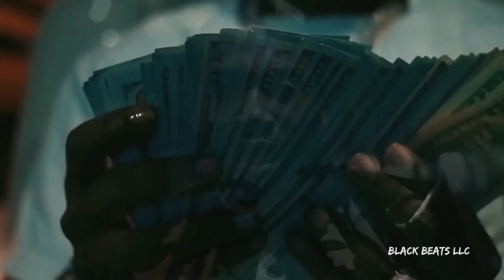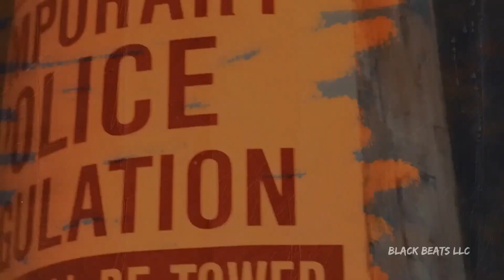Meek Mill - Darkness ft. Bobby Shmurda & Rowdy Rebel (Music Video) 2023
Thanks